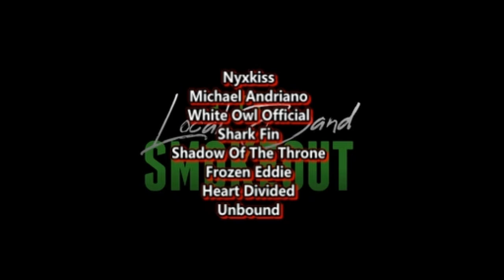REVISITING WHERE MY BAND MAID LOVE STARTED ! Band-Maid - Unleash ( Reaction / Review )